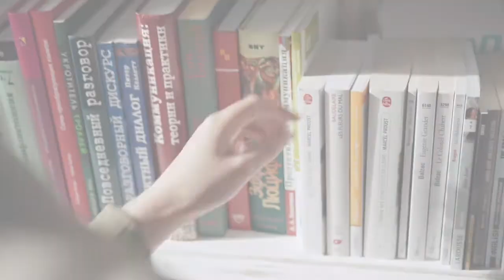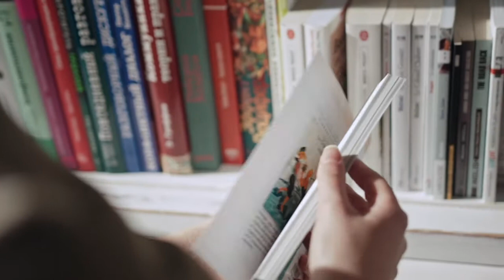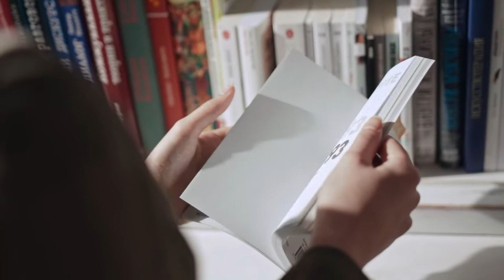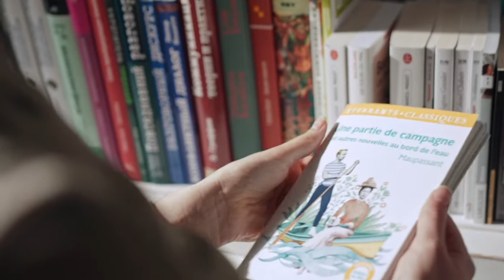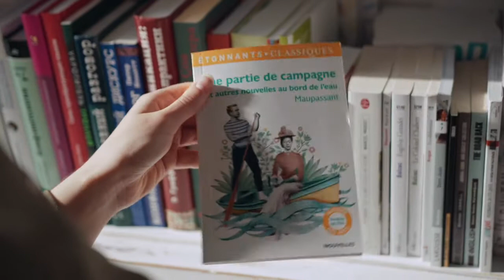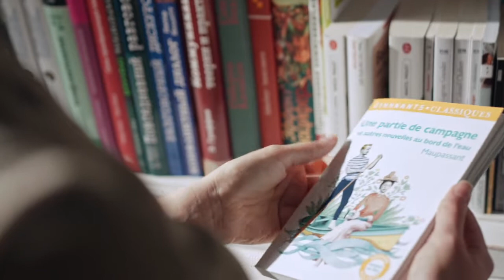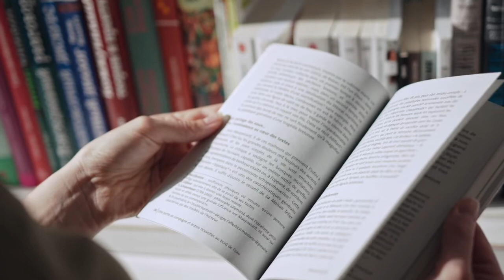Music for reading activity : classroom BGM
Reading is a passive skill and students cannot be expected to be active all the time.By adding a music to reading exercise will bring a pleasant learning experience. Classroom music is essential to integrate skills. Mild music for reading can be productive.